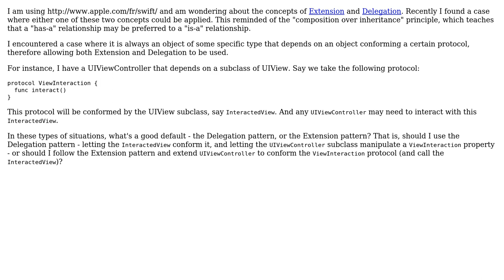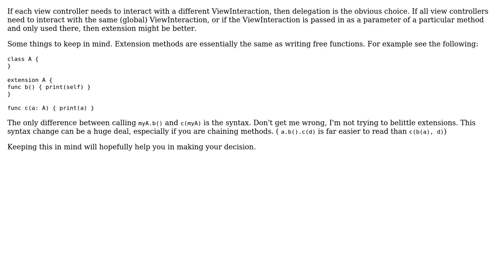Software Engineering: Extension versus Delegation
With thanks & praise to God, and with thanks to the many people who have made this project possible! | Content (except music & images) licensed under CC BY-SA | Music | Images & others | With thanks to user Vince user Daniel T. user blueberryfields and the Stack Exchange Network Trademarks are property of their respective owners. You are responsible for your own actions.